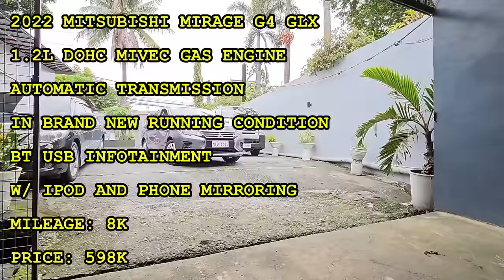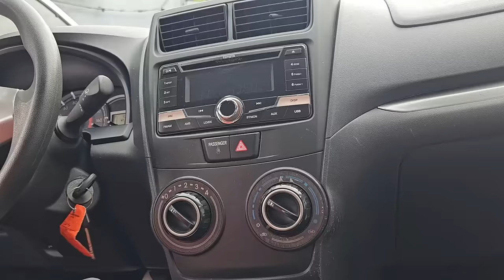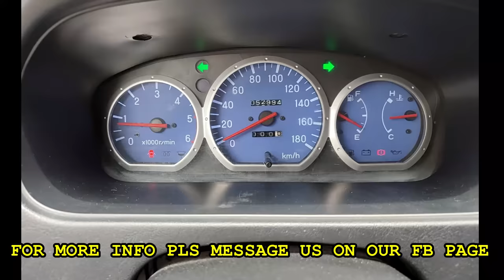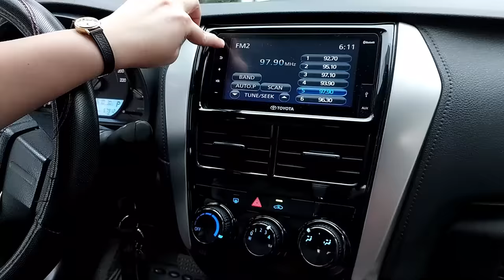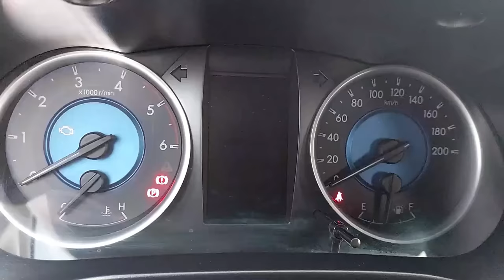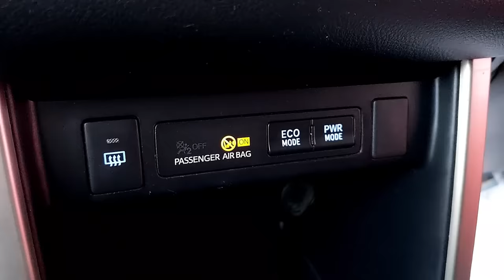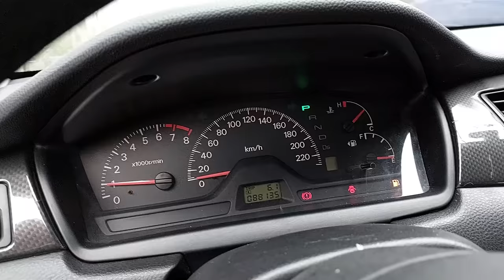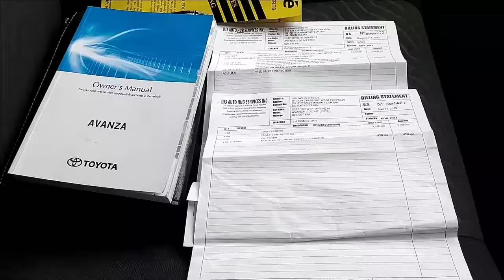BILIHAN NG PINAKAMURANG HATAK NG BANKO UP TO 50% OFF (PICK-UP, SUV, VAN) | CHEAPEST REPO CARS 2023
PINAKAMURANG HATAK NG BANKO SALE UP TO 50% OF COMPARED TO BRAND NEW (PICK-UP, SUV, VAN, H100, SEDAN) MURANG REPOSSESSED CARS | CHEAPEST REPO CARS IN THE MARKET APRIL 2023 OWNER DIESEL TYPE

BILIHAN NG PINAKAMURANG REPOSSESSED CARS UP TO 50% OFF (PICK-UP, SUV, VAN)| CHEAPEST REPO CARS  MARCH 2022